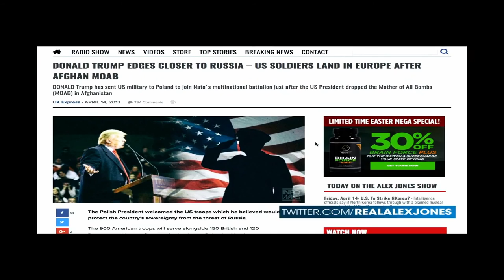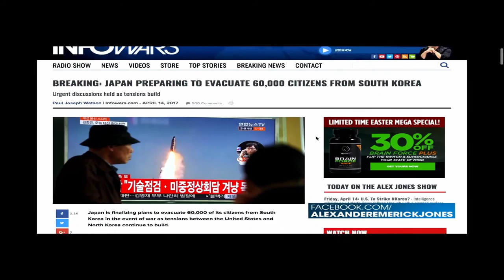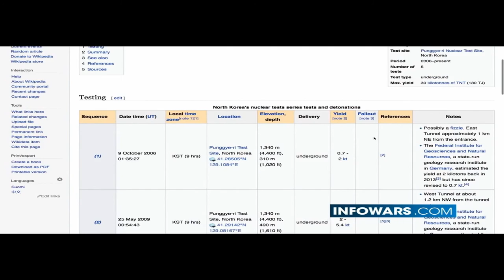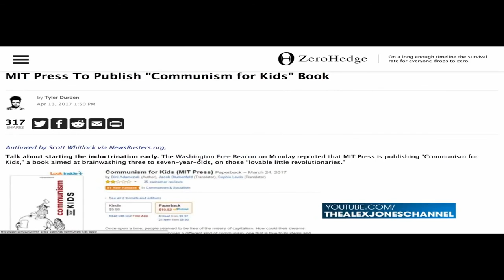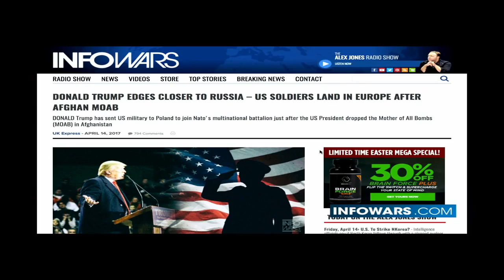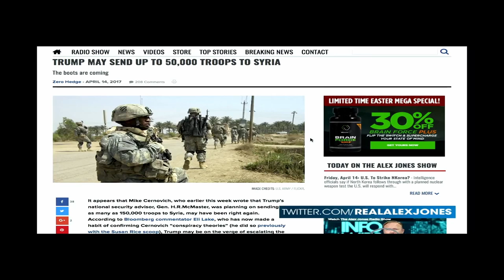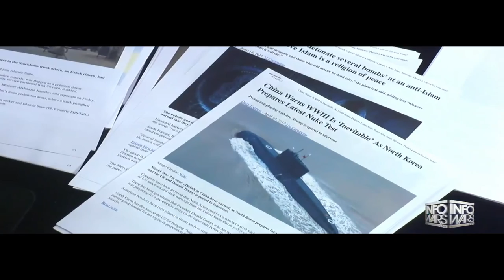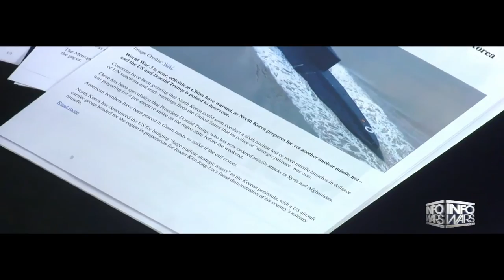WW3 BREAKING NEWS: NORTH KOREA NUCLEAR ALARM WARNING TO U.S